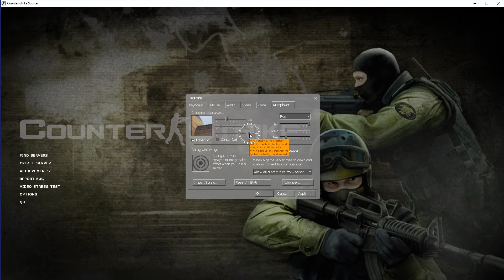How To Disable Crosshair Blend In Counter Strike Source